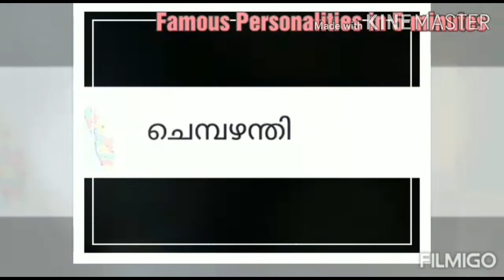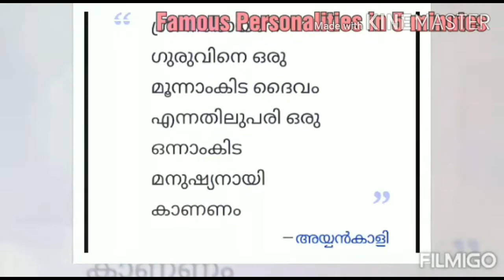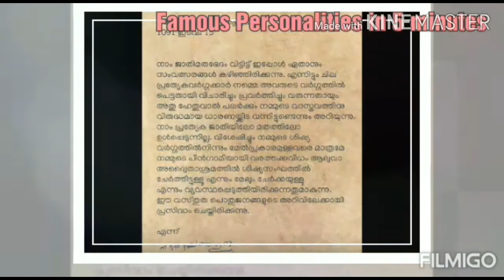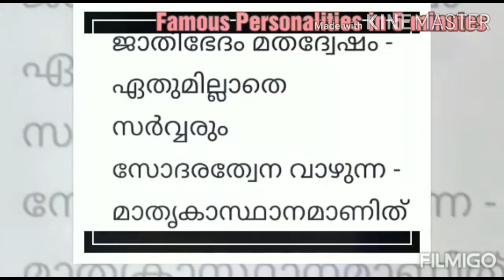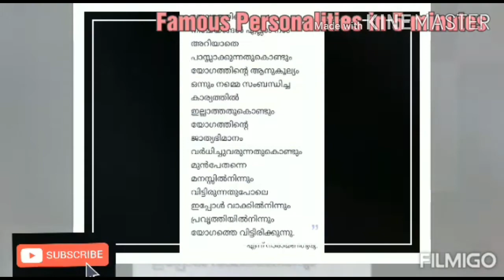Sree Narayana Guru /Biography in Malayalam /Famous Personalities in 5 minutes